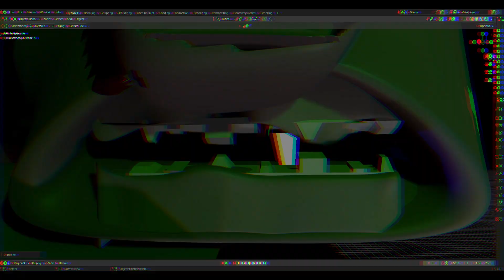Concussion Chomping john september fools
srry that this character is disturbing i. i am just on a diffrent planet